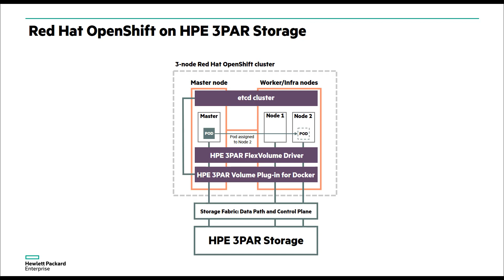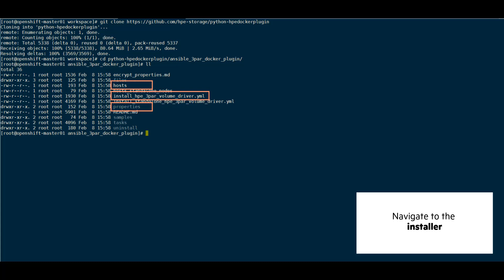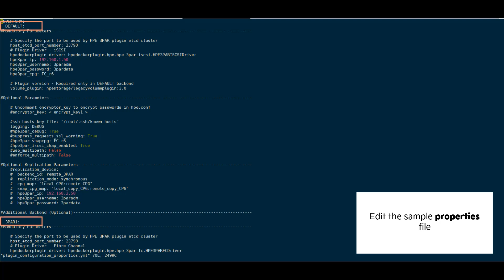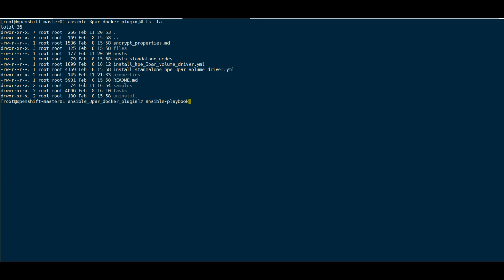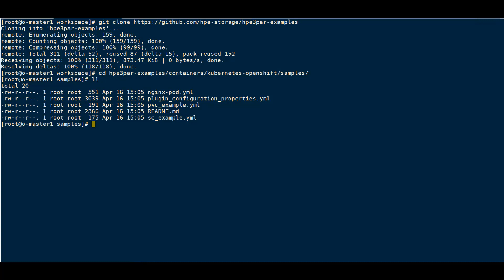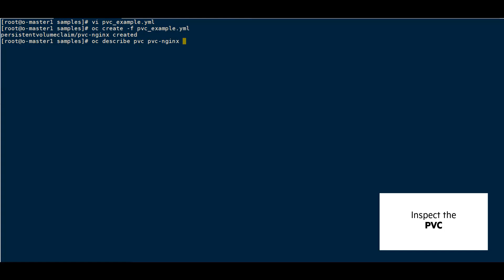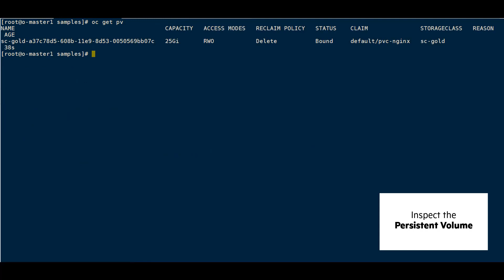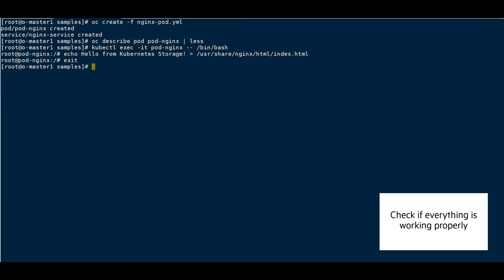HPE 3PAR Volume Docker plugin for persistent storage on Red Hat OpenShift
Learn how to install and configure the latest HPE 3PAR Volume plugin for Docker within Red Hat OpenShift. HPE persistent storage solutions for containers offer the most reliable management option for persistent storage.